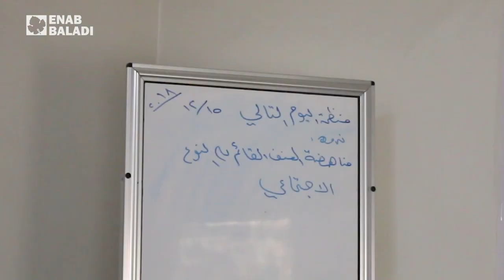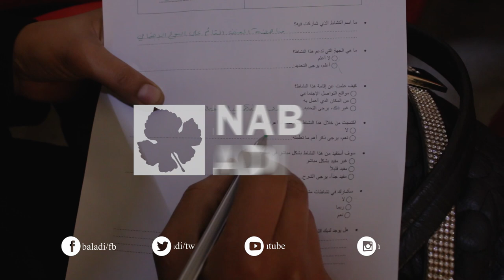العنف ضد المرأة.. ندوة في كفرنبل